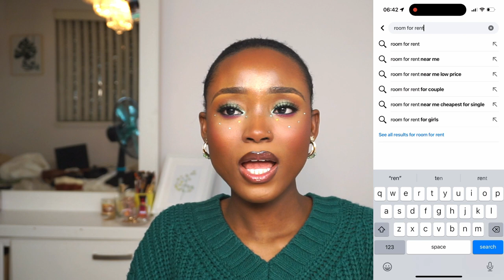HOW I FOUND MY ACCOMMODATION IN CANADA WITHIN 48 HOURS || TIPS & RESOURCES || International Student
Hi my rays of sunshine,

Welcome to another video and thank you in advance for watching, it really means so much to me.

In this video, I shared how I was able to find accommodation on my second day of arriving in Canada, the mistakes I made, and important tips on accommodation hunting as an international student in Canada.

Sit back, grab a snack or two and I hope you enjoy, xoxo.

Timestamps
0:00 - introduction
1:42 - My Accommodation Experience
9:49 - First tips to note before starting your search
13:48 - Questions to ask during physical viewing?
17:15 - The first step I took in searching for accommodation
19:04 - How to use Facebook Marketplace
22:23 - Why you should follow community groups?
23:13 - Consistency
25:28 - Ask a friend for help

Mini Introduction
How old am I: soon to be 27 years (1st of March)
What do i use to film?: Sony A5000
Where do i stay: Vancouver, British Columbia, Canada
What do i use to edit: Filmora on my Windows Laptop

xoxo.